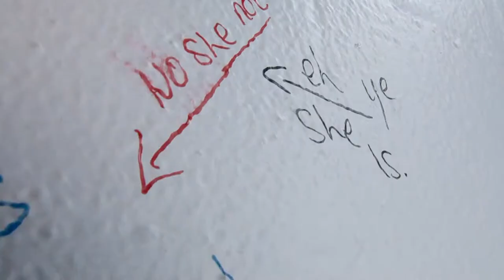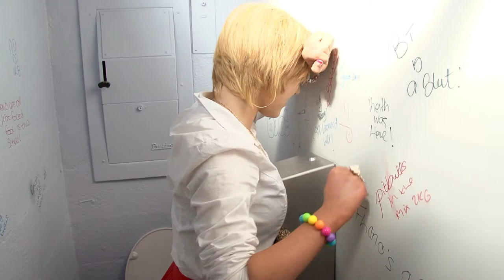Babe Trailer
Babe is a short film about young Becky who is trying to come to terms with a life changing decision.

Very proud to be part of this film.
It was in the Belfast Film Festival in 2012.

Take a Breath, Make a choice

Starring -
Nicole Doyle
Fiona Malone
Claire Malone
Katie O'Neill
Jessie Barry

Writer -
Jamie Harty

Director & Editor -
Denise Ni Chulain

Producer -
Jasmine Reuben

Camera -
Cathal Brady

Sound -
Barry Ross

Continuity & Stills -
Keith Tracey

Song -
No one likes you by David Hatch